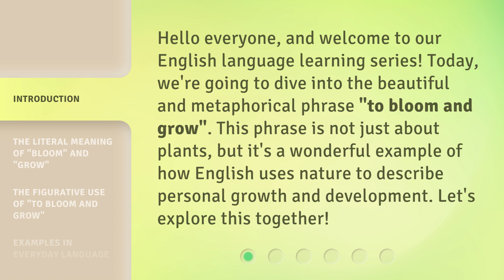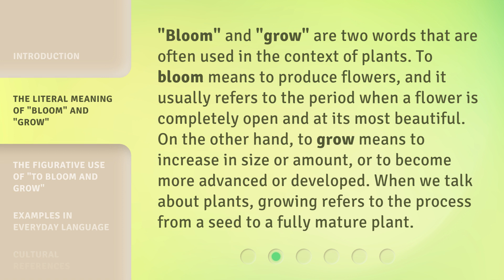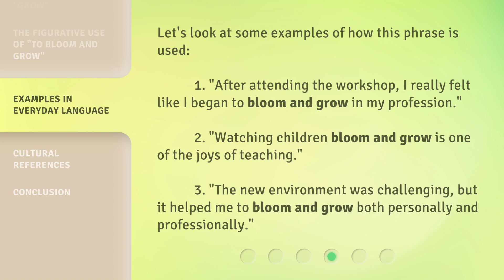Understanding "To Bloom and Grow": A Journey Through Idiomatic Expressions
Unraveling 'To Bloom and Grow': A Journey Through Idiomatic Expressions • Embark on a captivating journey through the world of idiomatic expressions as we delve into the meaning and origins of the phrase 'To Bloom and Grow'. Discover the fascinating stories behind these linguistic gems and enrich your understanding of language in this enlightening video.

00:00 • Introduction - Understanding "To Bloom and Grow": A Journey Through Idiomatic Expressions
00:33 • The Literal Meaning of "Bloom" and "Grow"
01:06 • The Figurative Use of "To Bloom and Grow"
01:42 • Examples in Everyday Language
02:09 • Cultural References